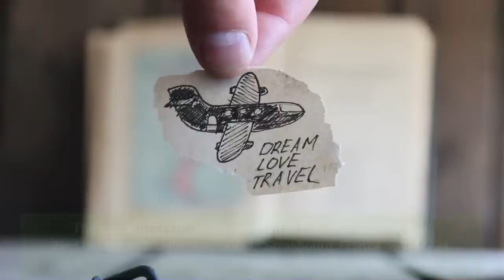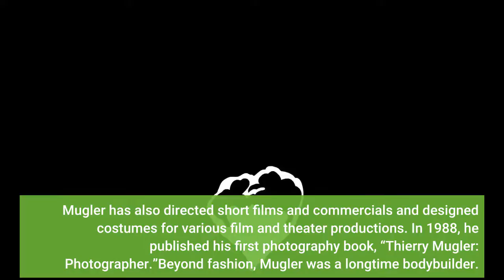Manfred Thierry Mugler French Fashion Designer Dies at 73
Manfred Thierry Mugler, a French fashion designer whose work was worn by some of the most prominent figures in entertainment, died on Sunday. He was 73 years old. Mugler’s death was confirmed through a post on his official Instagram.“We are devastated to announce the passing of Mr. Manfred Thierry Mugler,” reads the post. The same message is also written in French. “May his soul Rest In Peace.”Mugler was born in Strasbourg, France on Dec. 21, 1948. After training in interior design at the Strasbourgh School of Decorative Arts, he entered the world of fashion in 1971 by designing clothes for Karim. In 1973, at the age of 26, Mugler created “Café de Paris,” his first personal collection. After being launched onto a global scale, he opened his Paris boutique and began to attract international recognition for his emphasis on broad-shouldered designs evoking the styles of the mid-20th century. Mugler made a formal exit from ready-to-wear fashion after the turn of the century, though he continued to work as a designer and artisan. Alongside a line of fragrances and cosmetics, Mugler has collaborated with Beyoncé, Cirque du Soleil and Serhat. He has also designed for Kim Kardashian West, Lady Gaga, Cardi B, David Bowie, George Michael, Miley Cyrus, Sharon Stone, Nicole Kidman, Bella Hadid, Diana Ross and many more figures. Mugler has also directed short films and commercials and designed costumes for various film and theater productions. In 1988, he published his first photography book, “Thierry Mugler: Photographer.”Beyond fashion, Mugler was a longtime bodybuilder. He was also openly gay and has been a much-adored figure among the LGBTQ+ community.optional screen readerRead More About: